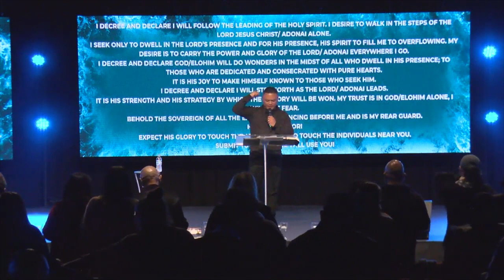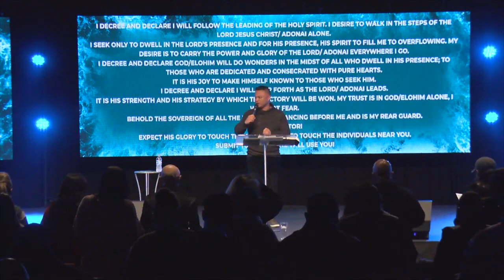2020 Declarations with Pastor Tim Rabara